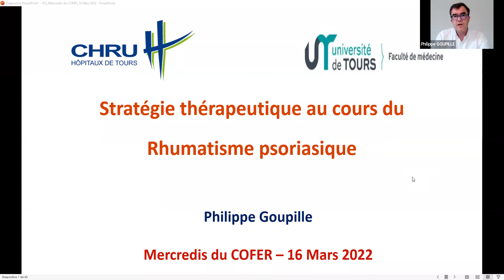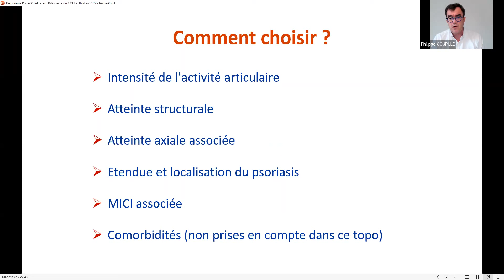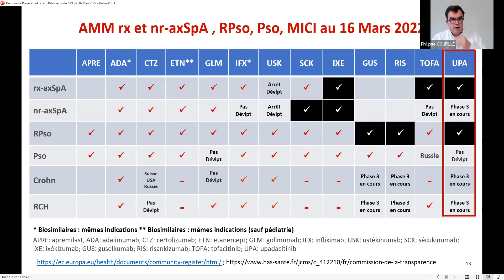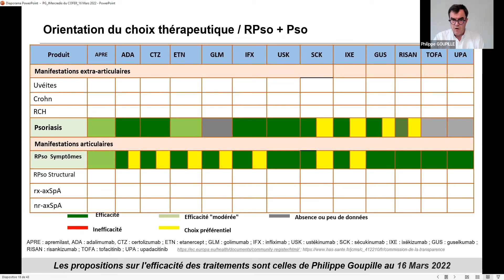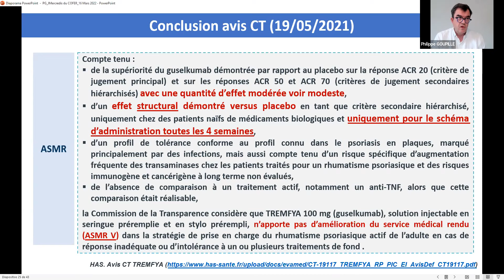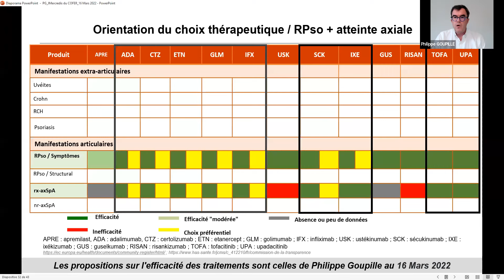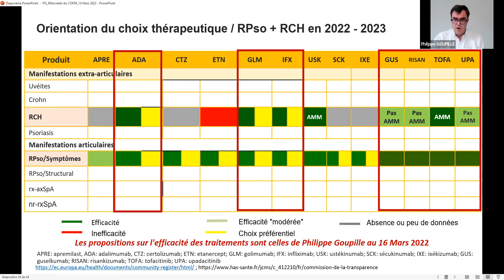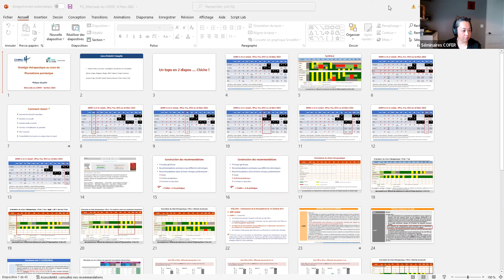Philippe GOUPILLE Stratégie thérapeutique au cours du rhumatisme psoriasique